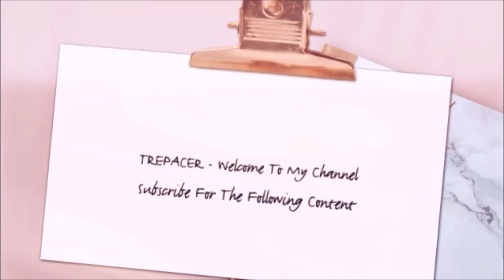3 Chilling True Blizzard Horror Stories Mr. Nightmare Reaction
My reaction to 3 Chilling True Blizzard Horror Stories Mr. Nightmare.